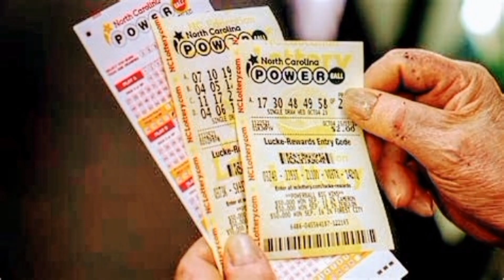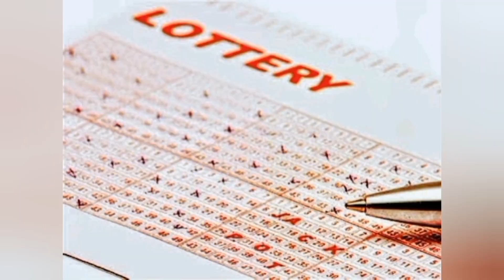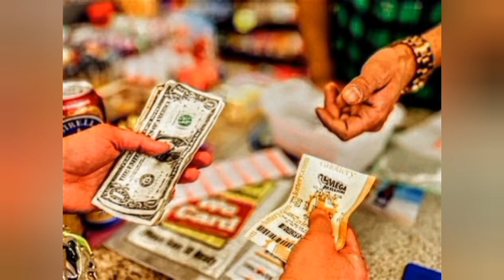🧛 Powerball Winning Numbers For Monday, November 6, 2023 🇺🇲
{Powerball Winning Numbers For Monday, November 6, 2023} Welcome to Powerball & Mega Millions Update, the ultimate destination for all things Powerball and Mega Millions! I'm your host Hard Boy, and I'm here to bring you the latest jackpot updates, winning numbers, and strategies to help you increase your chances of hitting it big. So grab your tickets, and let's dive into the world of lottery excitement!"

In this latest Powerball news update, the winning numbers, for Monday, November 6, 2023, are:  12, 25, 40, 59, 61, and Powerball number 26. The power play is 2x. There were no winners of the Powerball jackpot. The estimated jackpot for the next drawing on Wednesday, Nov 8, is $196 million, with a cash value of $90.2 million.  There was no winner for the matched 5 numbers + power play, worth 2 million.  There was no winner, who matched 5 numbers without the power play, worth $1 million. Eight winners, matched 4 numbers + the Powerball, worth $50,000. There were 4 winners matching 4 numbers flat, & they had the power play option, worth $100,000. Many people won the lower prizes, from 4 flat numbers, worth $100, to just matching one number + Powerball, valued at $4, or winners just only matching the Powerball number, valued at $4.

Lottery officials said that while the odds of winning the big jackpot may be astronomical, the chances of winning a smaller prize were much better at 1 in 24.9. Jackpot winners can either take the money as an immediate cash lump sum or in 3 annual payments over 29 years. Both advertised prize options, do not include federal and jurisdictional taxes. Powerball tickets cost $2 and are sold in 45 U.S. states as well as Washington, D.C., Puerto Rico and the U.S. Virgin Islands. The Powerball drawings, are broadcast live every Monday, Wednesday, and Saturday, at 10:59 p.m. ET, from the Florida Lottery draw studio, in Tallahassee. The drawings are also livestreamed online at Powerball.com. Good luck! To all who purchased their tickets

Help this fundraiser gain momentum as it touch the lives of many people who need assistance:
People Helping People:

Welcome to the creative new age way of banking where your savings gives you tremendous opportunities to increase your balance via nightly live lotto drawings conducted by this bank [US Residents Only]

*🎉 Extra income survey websites i do in my spare time that pays quickly to your PayPal account. Other payment options available as well:

*🎉 Extra income opportunities i do in my spare time that really helps pay the bills. These sites take between 1 - 3 days to process payment:

*🎉 Fetch Rewards App : Sign up for Fetch & get 2,000 points when you snap your first receipt. Then you can redeem points for Visa Cash Cards & Gift Cards at Amazon, Target, & Home Depot etc

*🎉 Miles App : Try the Miles app today & get rewarded for your travels.